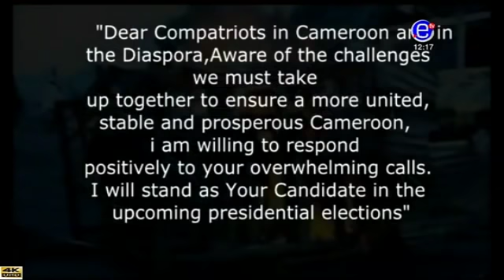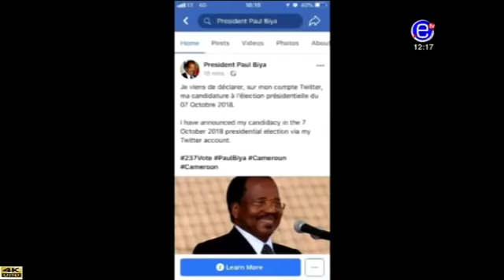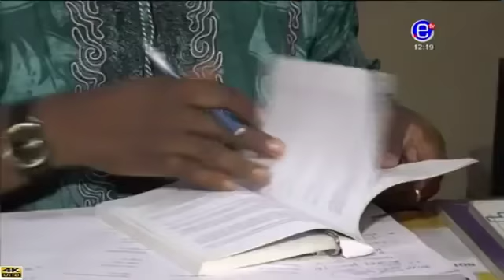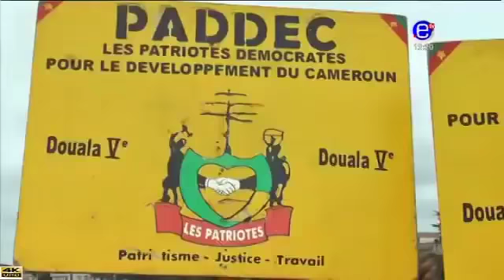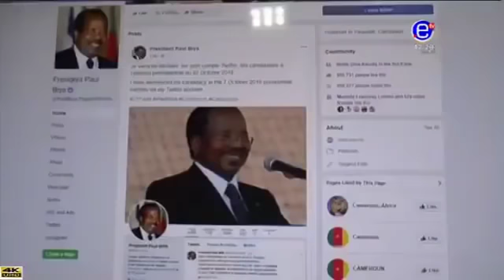EQUINOXE TV - LE JTB de 12H00 - Samedi 14 Juillet 2018